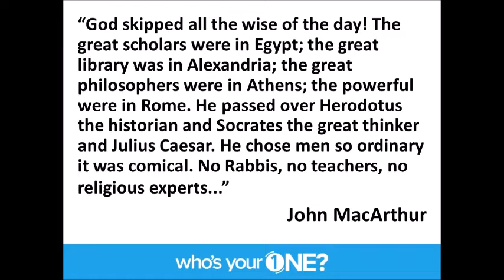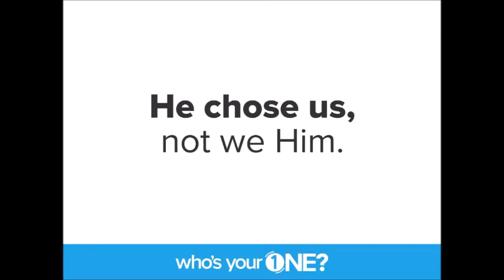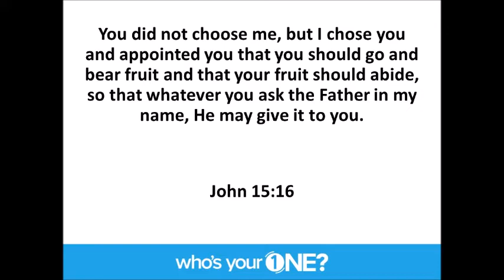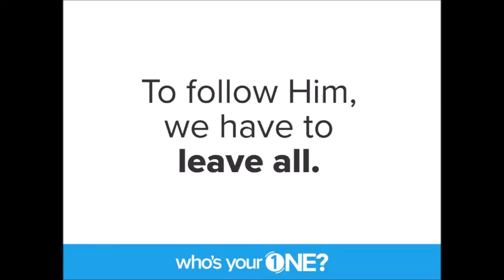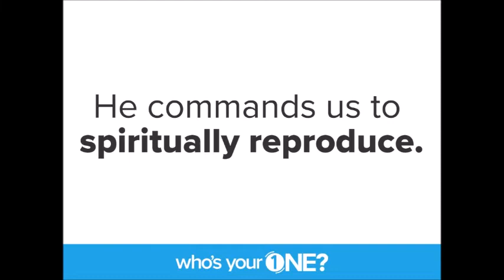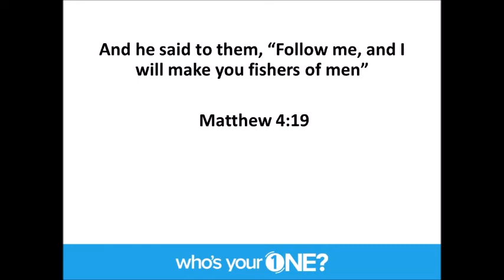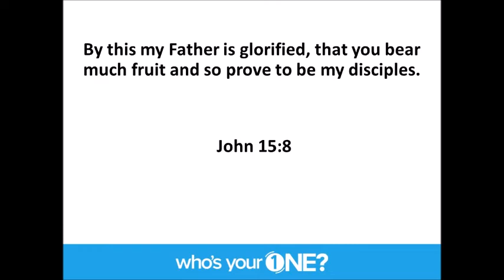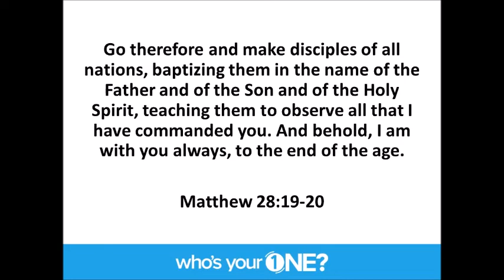Are You a Disciple?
Are you a disciple? a sermon to begin the series called "Who's your one?"